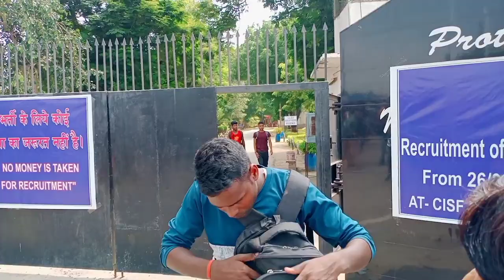cisf physical ioc unit of mathura refinery | क्या प्रक्रिया रहने वाली है पूरा देखो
my success hub
ganoli review